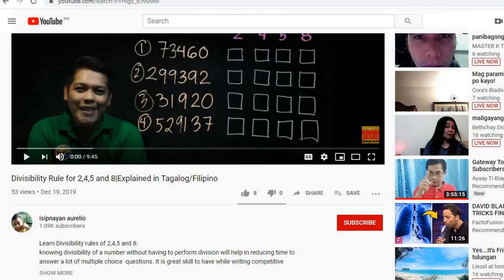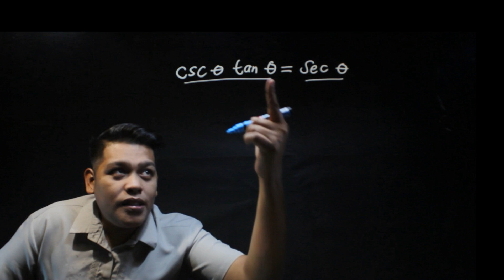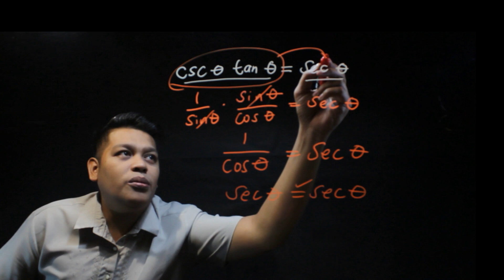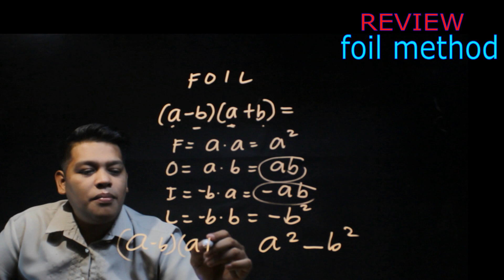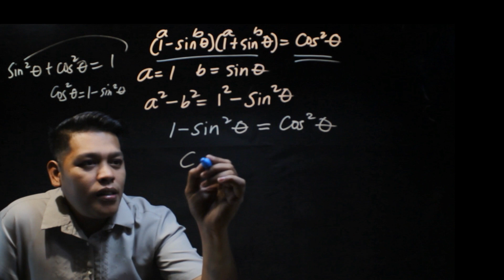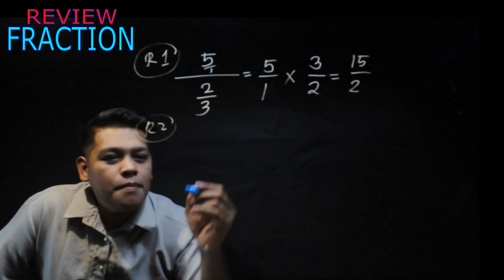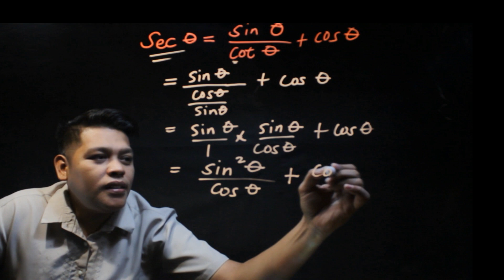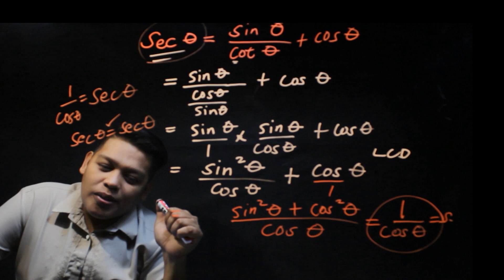Pre-Calculus|Proving Trigonometric Identities|Tagalog